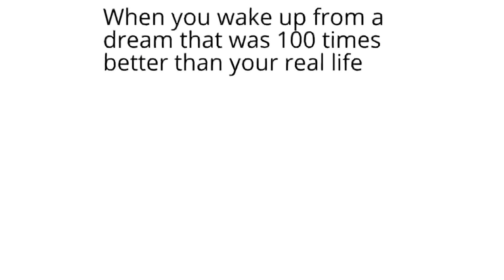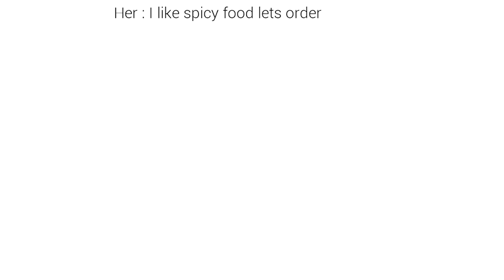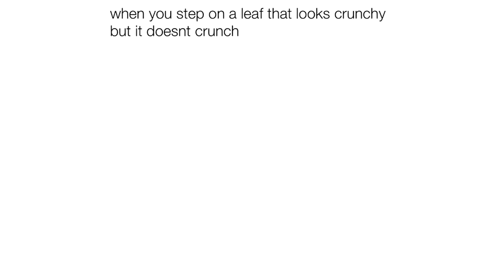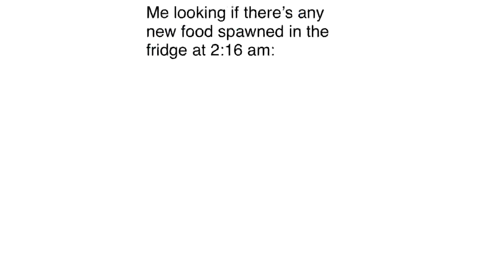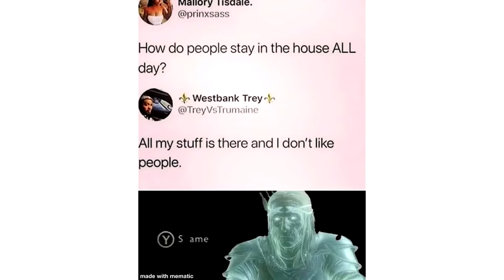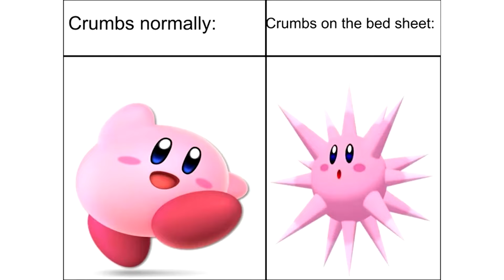Relatable Memes of your life V29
Hey there! WELCOME TO MEMENION, The channel where. I create memes and voiceover them.
So sit back, relax and get ready to laugh out loud with MEMENION !